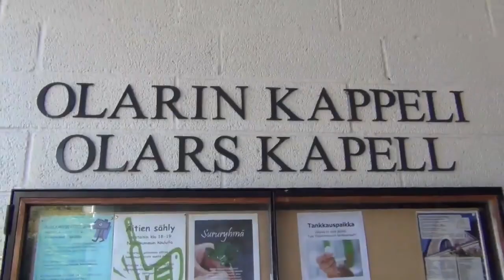vitun lehmä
mukana BJD

vitun hiivanen huora
mun terskassa on näppylöitä

tehty vuonna 1997

täytin 18, tää tulee telkkarista
ketää cod?

tapit